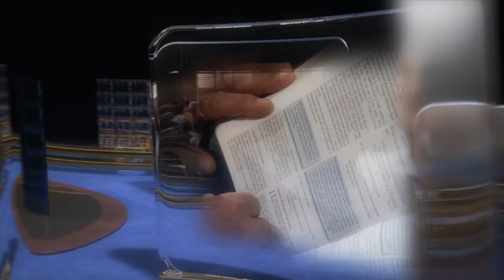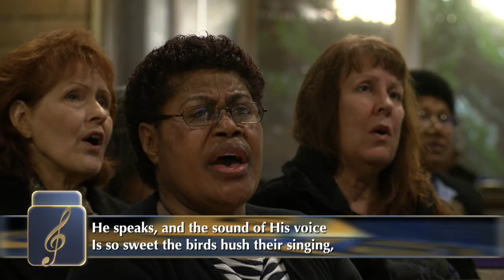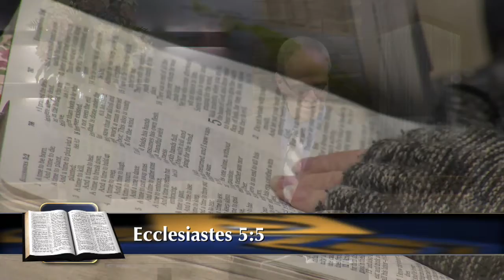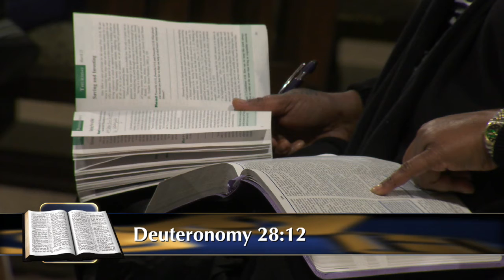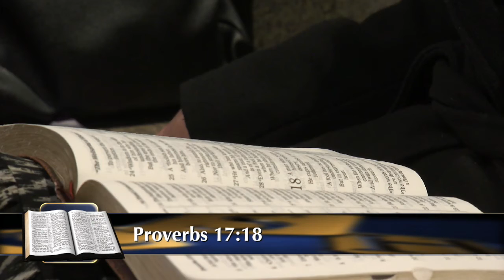“Stewardship: Debt; A Daily Decision” (11 of 13) by Pastor Fred Dana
Debt is weighing many people down. Car loans, student loans, credit cards, and the rest has become a common way of life. What is the biblical approach to debt? And if you do find yourself in debt, how can you practically eliminate the debt?